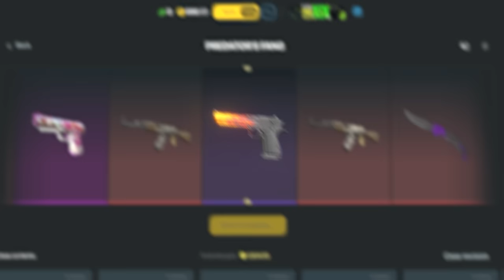O PAREDÃO FURIOSO!! FURIA vs Eternal Fire - YaLLa Compass 2024 | MELHORES MOMENTOS CS2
📚 Capitulos:
0:00 - Introdução alearts
00:18 - Furia vs. Eternal Fire
11:07 - Estatisticas do jogo

⚠️ "O Canal alearts, tem todos os direitos cedidos pelo Gaules, para utilização de criação de conteúdo de melhores momentos, após 24 horas do termino da live.